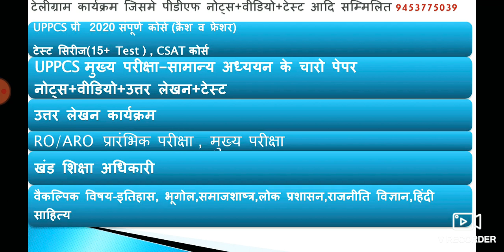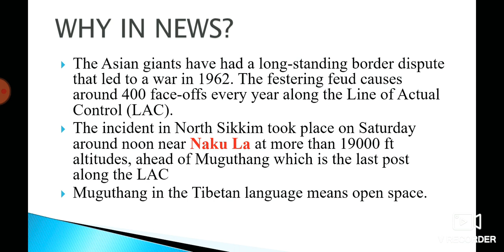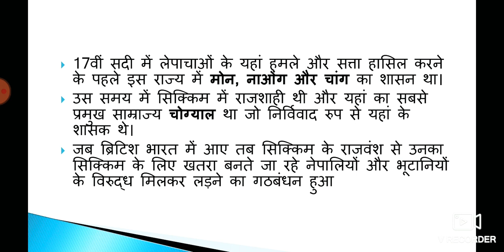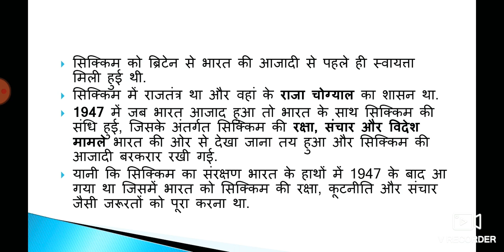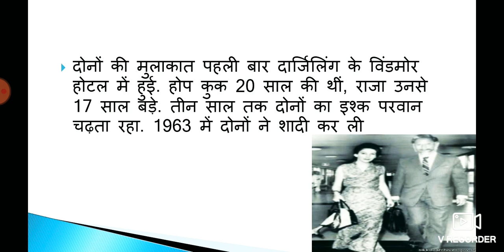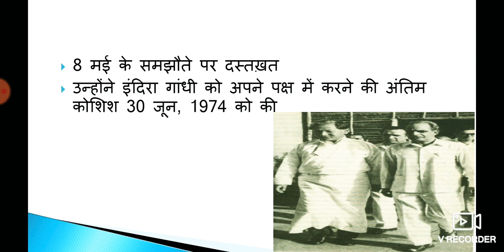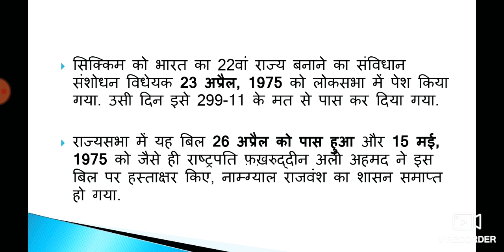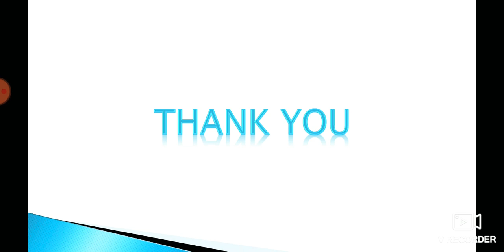सिक्किम का इतिहास (परीक्षा के लिए महत्वपूर्ण तथ्य)